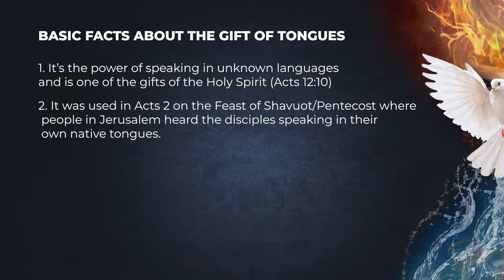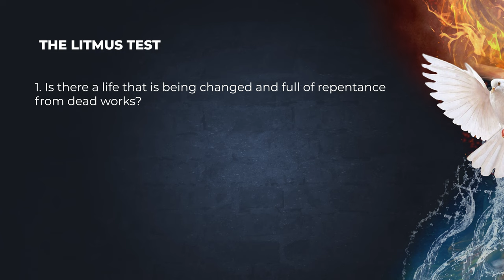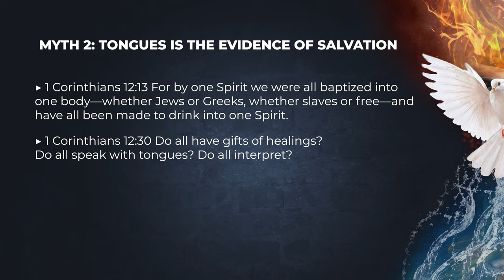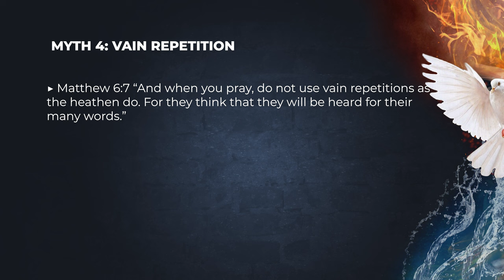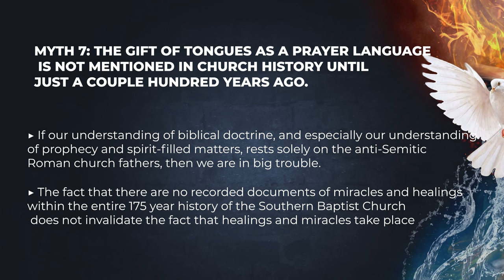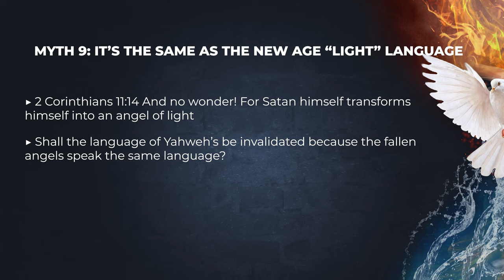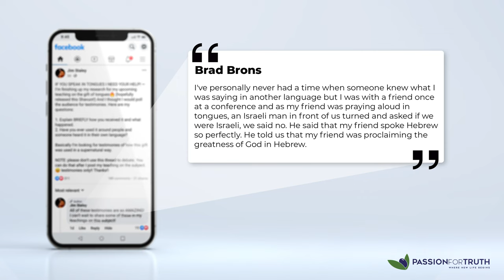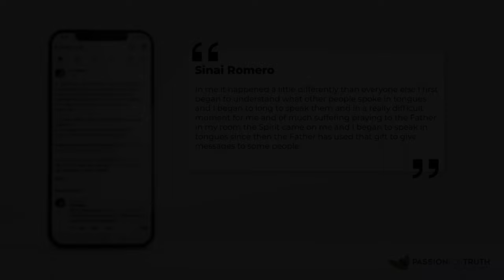10 Myths About Speaking in Tongues Debunked! - Jim Staley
There are not too many topics out there more controversial than the gift of tongues. In this teaching, Jim Staley pulls out the Top Ten Myths About Tongues and explains how this topic has been massively misunderstood on both sides of the aisle. While there is no doubt that this gift has been abused and counterfeited by the enemy over the last few decades, it doesn't take away from the fact that it was a powerful gift to spread the gospel in the first century, and is promised in Joel to once again be poured out on His people in the last days. This is one of several major teachings that Jim will be doing on this subject in an effort to bring the proper balance of the Truth and the Spirit!

0:00 - Intro
1:40 - Definition of the Gift of Tongues and basic facts about this gift
10:16 - The litmus test to know whether something is of God or not
13:08 - Myth #1 - It Must Be of the Devil
15:48 - Myth #2 - Tongues is the Evidence of Salvation
18:08 - Myth #3 - It's the Kundalini Spirit
24:22 - Myth #4 - Vain Repetition
27:37 - Myth #5 - If the Messiah Wanted Us to Have This Gift He Would Have Told Us
30:34 - Myth #6 - The Greek Word for Tongues Only Means Human Language
32:56 - Myth #7 - It's Not Mentioned In Church History
36:59 - Myth #8 - Paul is Using Hyperbole in 1 Corinthians 13:1
39:49 - Myth #9 - Tongues is the Same as the New Age Light Language
43:20 - Myth #10 - Acts 2 Proves They Were Speaking Foreign Languages
47:56 - Incredible Testimonies That Prove it Was a Miracle of Hearing and Not Speech